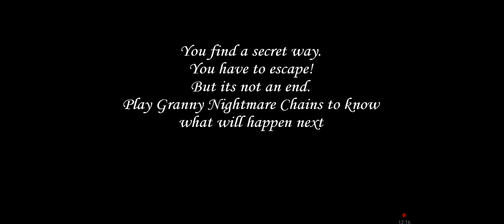granny mysterious castle V1.4.0 nightmare mode full gameplay